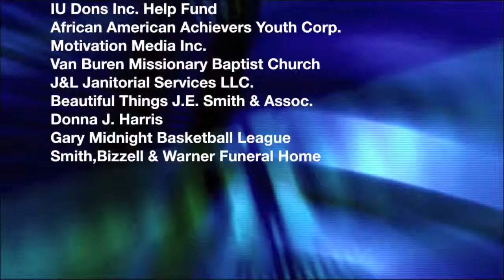GSB Show End